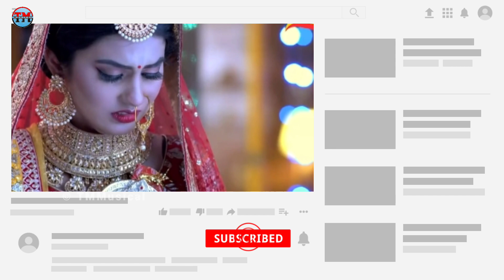Gouri - New Mega Serial | Nilakhi Patra New Odia Serial | Tarang Tv | Coming Soon | TM Musical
Nilakhi Patra Upcoming New Odia Serial - Gouri
Channel:- Tarang Tv
-𝗖𝗢𝗠𝗜𝗡𝗚 𝗦𝗢𝗢𝗡 -

1. gouri new odia serial tarang tv

2. gouri nilakhi patra odia serial

3. nilakhi patra new serial gouri

4. nilakhi patra new odia serial gouri tarang tv

5. gouri serial tarang tv

6. new serial gouri

𝗙𝗼𝗹𝗹𝗼𝘄 𝘁𝗵𝗲 𝗕𝗲𝗹𝗼𝘄 🔻